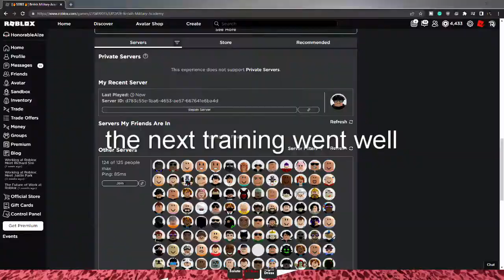this is the largest army group on roblox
I'm back, after 5 months. And I'm switching up my content, still BA content but in Sharks BA.